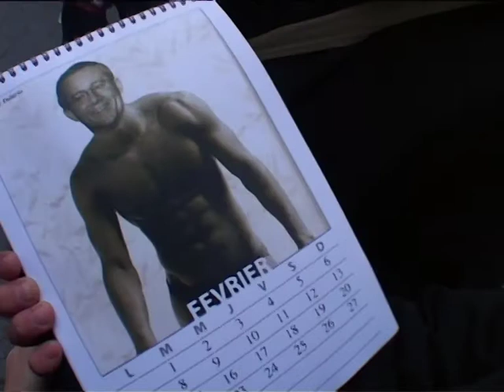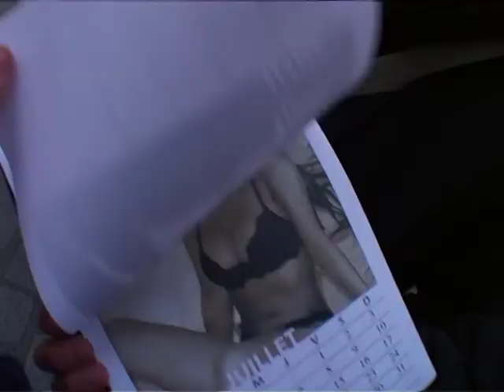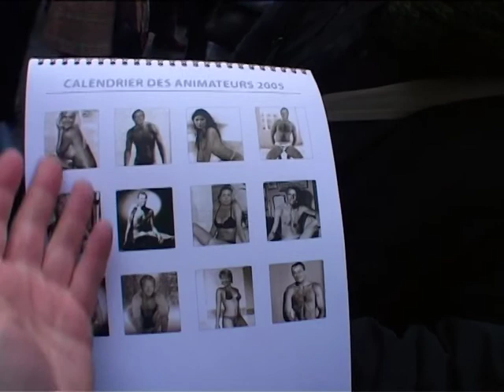Caméra cachée Dan Bolender - J'ai testé la vente du calendrier des animateurs télé